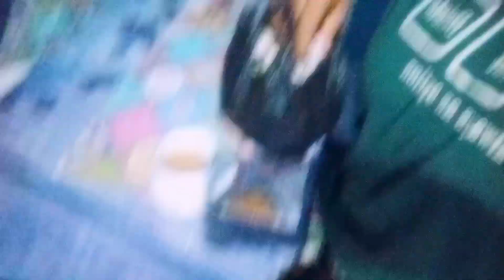বাৰিত কি কি বিচাৰি পালো? কিমান পালো? বহুত দিন হ'ল নোযোৱা? কি কি আনিছো? Daily Vlog @Bhagyashree Rabha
Instagram- Bhagyashree Rabha (Follow 🙏)